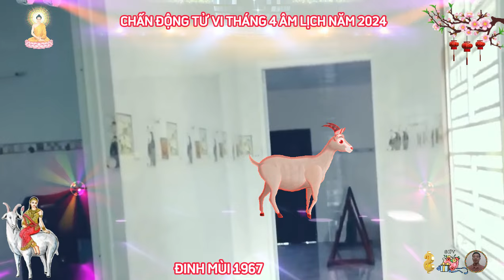☯ Chấn Động Sự Thật Bất Ngờ Tháng 4 Âm Lịch ĐINH MÙI 1967 Phật Độ HẾT KHỔ ĐỔI ĐỜI CỰC GIÀU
trên phương diện tài lộc, đinh mùi có mạng lưới quan hệ khách hàng, đối tác rộng mở, nên làm việc gì cũng dễ dàng hơn nhiều, nếu đã chuẩn bị đầy đủ các yếu tố nhân lực, vật lực, thì hãy tự tin vào bản thân và những quyết định của mình, có thể cô bác sẽ phải làm việc hơi vất vả một chút, song tiền chảy ào ào về túi, sẽ khiến bản mệnh cảm thấy những gì mình bỏ ra không uổng phí.